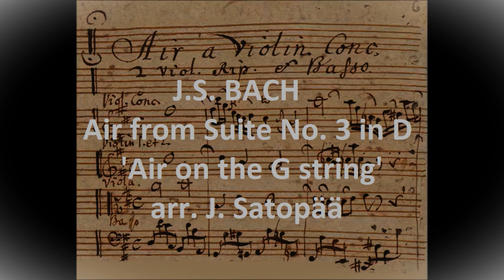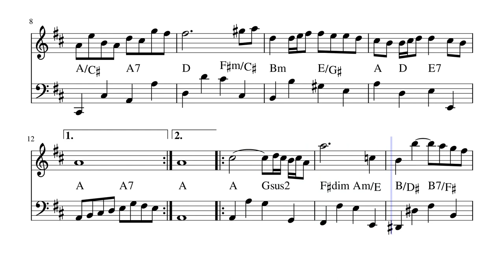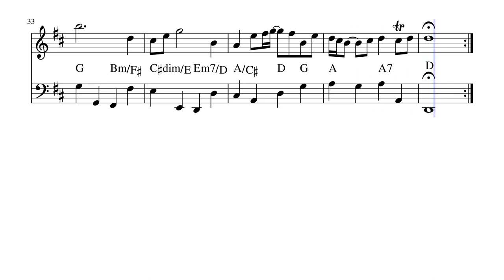Air on the G String (BWV 1068) (säv. J. S. Bach - sov. Jouni Satopää)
Harjoitelmani kaikille tutusta Bachin kappaleesta, joka tunnetaan lempinimellä ”Air on the G string”.

Nimitys juontaa juurensa siitä, että kappale voidaan soittaa ensiviulun osalta pelkästään alimmalla eli G-kielellä. Tämä ei kuitenkaan ole totta kuin vain August Wilhelmj:n myöhemmin tästä tekemässä sovituksessa, jossa kappale transponoidaan C-duuriin ja ensiviulu alkuperäistä oktaavia alemmas. Kyseistä versiota soitetaan nykyään enää harvoin, mutta kappaleen lempinimi on jäänyt elämään.

Bachin orkesterisarja nro 3 D-duurissa (BWV 1068) on alun perin sisältänyt vain ensiviulu- ja continuo-osuudet. Bachin poika on lisännyt siihen trumpetti-, oboe- ja patarumpuosuudet ja Bachin oppilas edelleen toisen viulun ja alttoviulun osuudet. Bachin aikana ei vielä ollut käytössä nykyisiä jousisoittimia, vaan barokkiviuluja, joiden viretaso poikkesi hieman nykyisestä. Air on kyseisen orkesterisarjan toinen osa, jossa instrumentteina toimivat vain jouset ja continuo. Continuo ei ole mikään tietty soitin vaan koostuu tyypillisesti pohjasäveltä soittavasta matalaäänisestä soittimesta (esim. bassogamba) ja sointujen soittoon sopivasta soittimesta (esim. luuttu).

Nykyisin tätä kappaletta esittää tyypillisesti jousikvartetti tai vastaavat osat soittava isompi jousiryhmä. Koska en löytänyt alkuperäistä Bachin versiota, olen omassa harjoitelmassani lähtenyt liikkeelle tällaisesta sovituksesta yhdistämällä eri viuluosien välillä kulkevat sävelkulut yhdeksi melodiaksi. Sellon osuuden olen jättänyt silleen. Olen tulkinnut sellon joka toisen nuotin continuon pohjasäveleksi paria poikkeusta lukuun ottamatta. Tämän päälle olen etsinyt sopivan soinnun, niin että kahta samaa sointua ei ole peräkkäin. Näin olen saanut muodostettua Bachin alkuperäistä versiota vastaavan sovituksen, jossa on vain melodia ja continuo. Sointujen osalta olen käyttänyt nykyaikaista merkintätapaa continuon nuotinnoksessa tyypillisesti käytettävän numeromerkinnän sijaan. Lopputulos ei todennäköisesti vastaa alkuperäistä, mutta toimii. :)